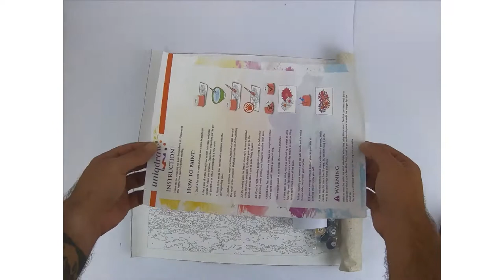uniqdraw. paint by numbers kits. lonely tree & boat in the laggon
uniqdraw. paint by numbers kit for adults & kids.
custom unique design, beautiful moon,  lonely tree & boat in the lagoon.
painting the paint.
art soul!